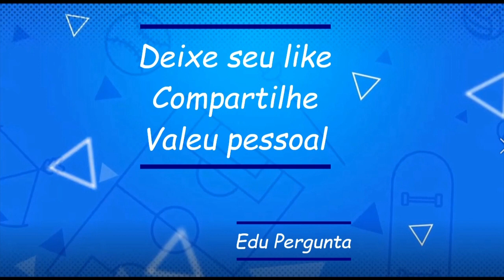JOÃO NORMANDO, COMO ESTA O ESPORTE AMAZONENSE ? | Edu Pergunta #18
ESPORTE# AMAZONAS# FUTEBOL#JUDÔ#ARTES MARCIAIS#EDU OLIVEIRA#EDU PERGUNTA#JOÃO NORMANDO#FEDERAÇÃO AMZONENSE DE FUTEBOL#